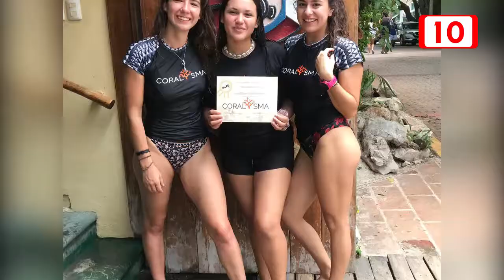Están sembrando corales para reproducción